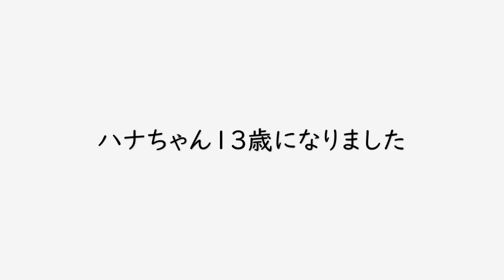ハナちゃん13歳になりました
3月3日が誕生日のハナちゃんは13歳になりました。
人間の年齢に換算すると68歳になるようですがまだまだ元気に遊んでくれます。今日も大好きなネズミのオモチャで元気に遊んでくれました。
これからも元気で長生きしてほしいです。
ハナちゃんがごめん寝しています。